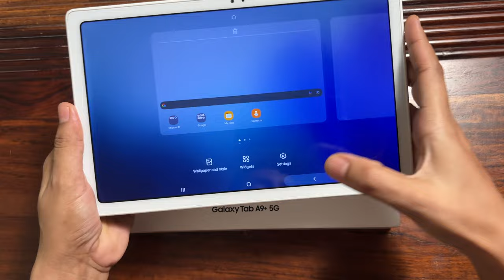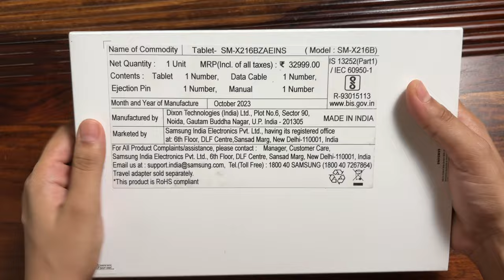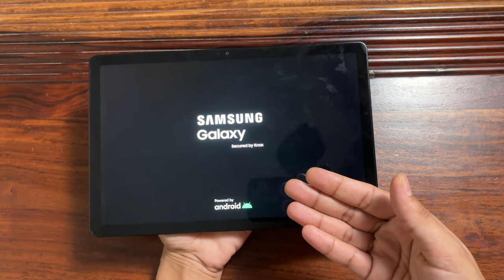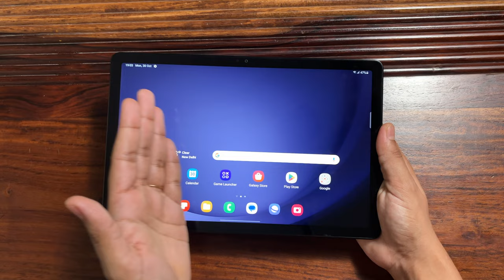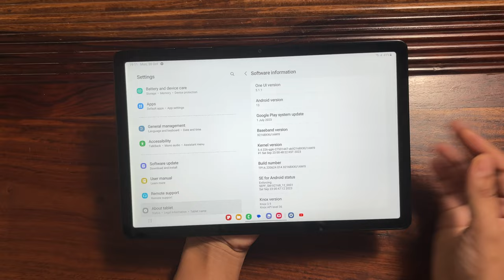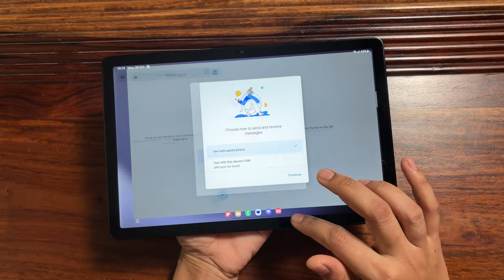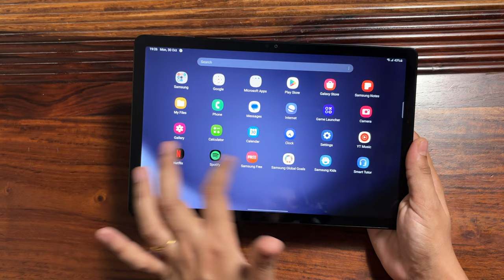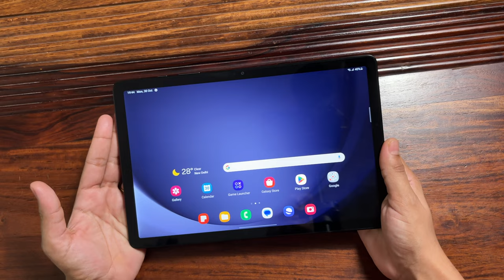Samsung Tab A9 Plus 5G (8Gb + 128Gb) unboxing and first impressions !! Free Samsung Cover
Samsung Tab S9
Samsung tab S9FE
Samsung S23 Ultra
Samsung S24 ultra
Samsung S24